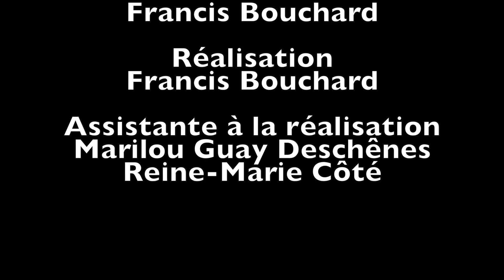"Effroi"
FRANCISBOUCHARD
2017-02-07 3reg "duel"